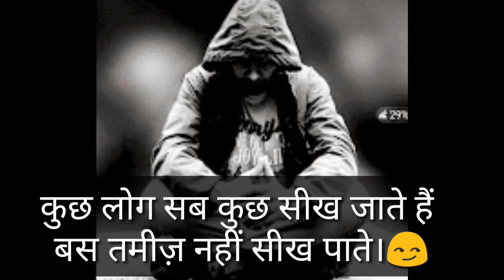Attitude WhatsApp Status|Attitude Word WhatsApp Status Video|Best Attitude WhatsApp Status